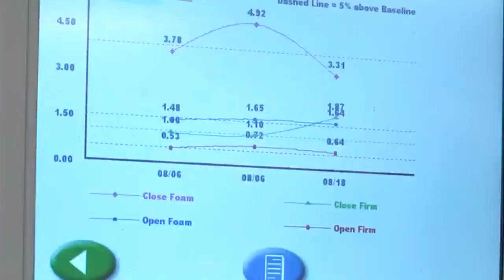Keeping athletes safe while playing sports